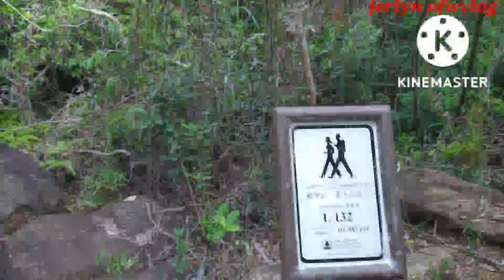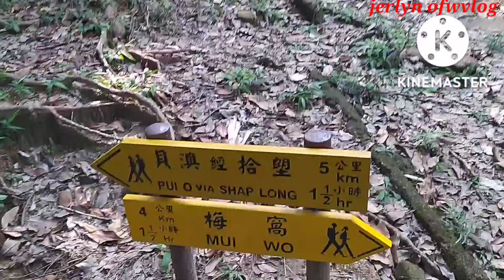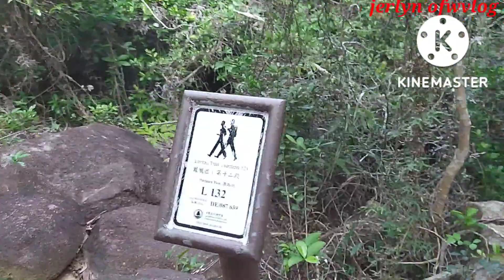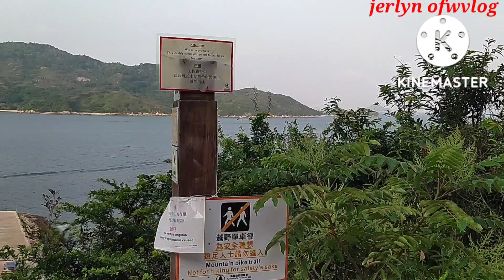Fun Run and hike,run for a cause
virtual run and hike